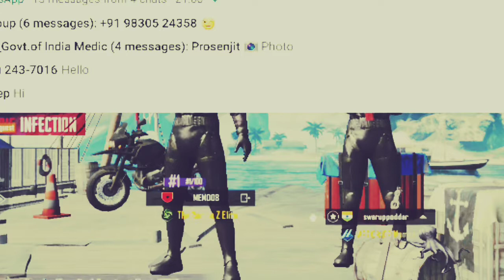This is my first video was I didn't waited this is my YouTube channel I made this video